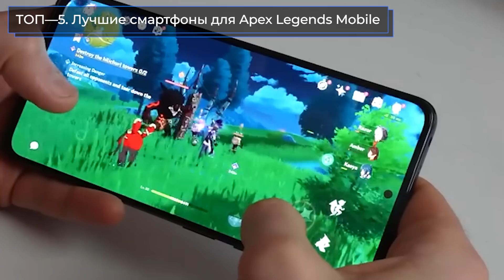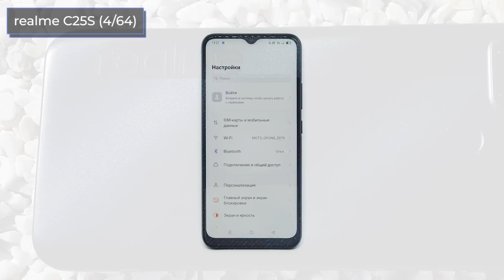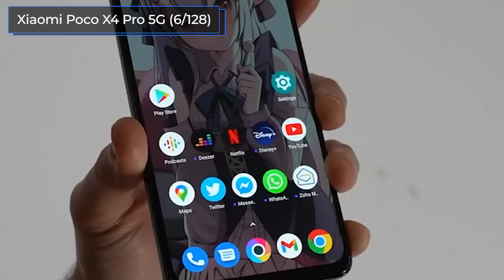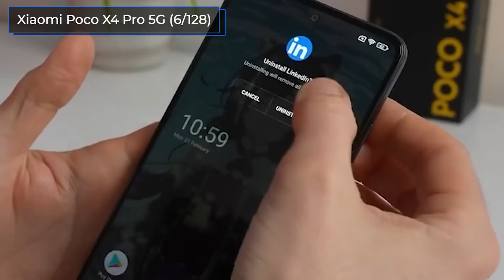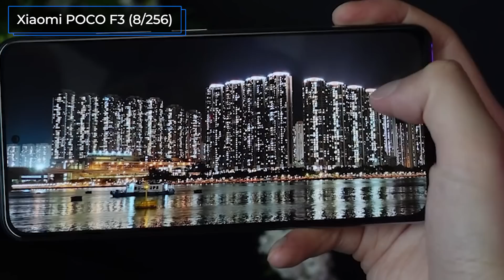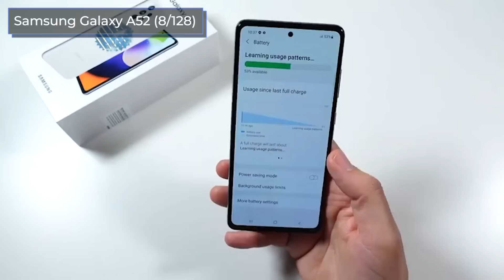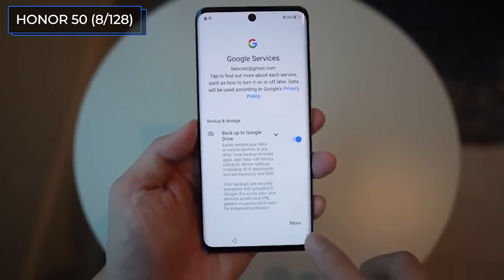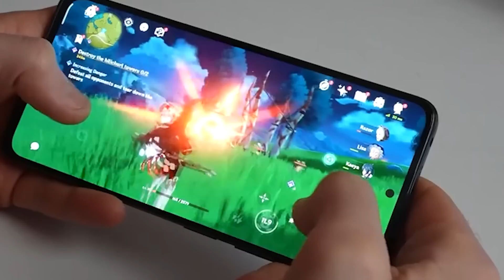ТОП—5. Лучшие смартфоны для Apex Legends Mobile. Рейтинг 2022 года!